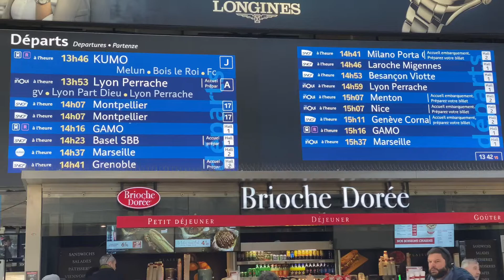From Paris to Switzerland by Fast Train, Europe Vacation-EP06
From Paris to Switzerland by High-speed Train 2019